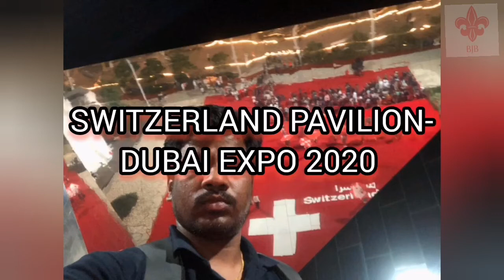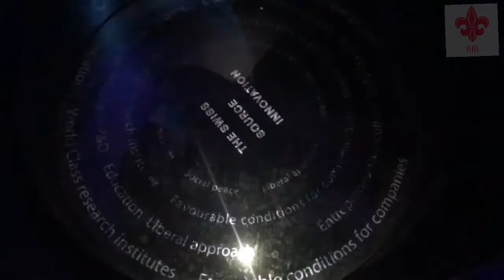SWITZERLAND PAVILION - Dubai EXPO 2020